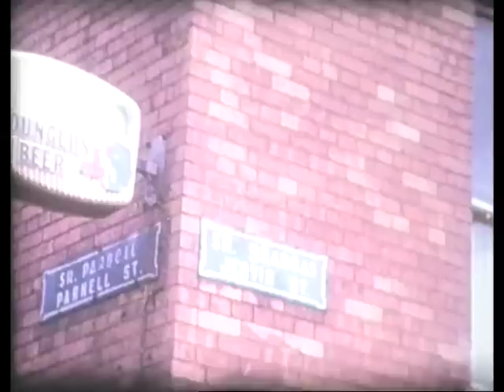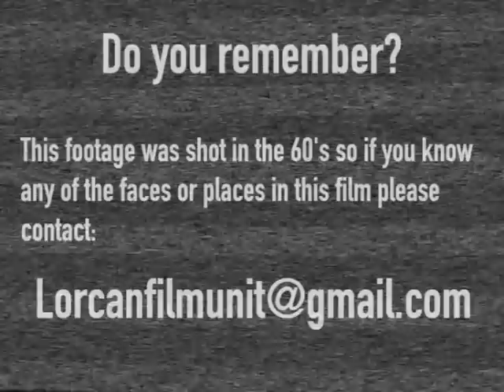Milk, Coal and Guiness Deliverys - Dublin of Old (Part 2)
These videos are a collection of small pieces of footage all filmed around Dublin as far as we understand. They show Dublin during the 60's still having a special pace of life.    This second video shows what kept Dublin moving coal, beer and  food and horses working around the city.

Once again firefighter and historian by all accounts Mr Leslie Crowe has captured some great footage and with the music accompaniment from Leslie's son Noel we are once again transported to a different time and place.

There is more of this to come and it is great to see that this is being passed on to anyone that is interested around the world.  So if you know any of the people in the videos please email.